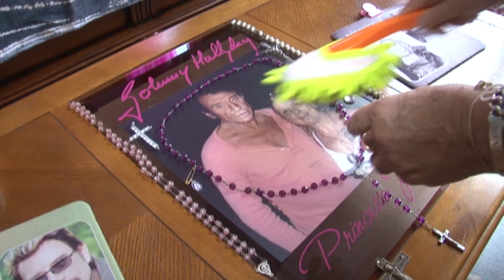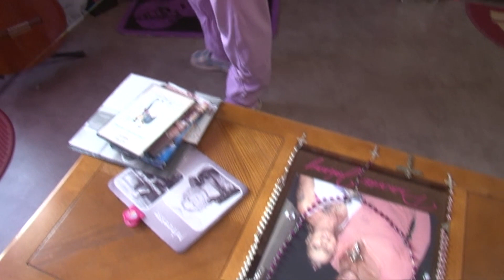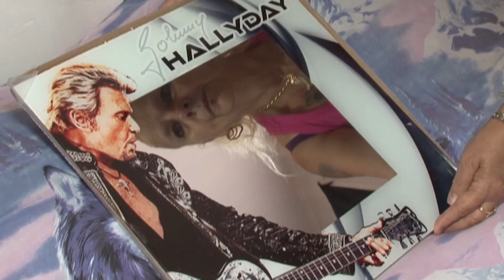Ma passion pour Johnny passe avant mes enfants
Sa maison est un musée dédié à Johnny Hallyday